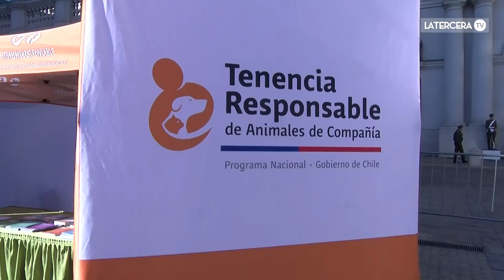Los detalles sobre la promulgación de la nueva Ley cholito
La Ley Cholito busca generar conciencia en la sociedad chilena sobre el respeto y el cuidado de los animales de compañía. Habrán multas y sanciones para las personas que abandonen a sus mascotas porque será considerado como maltrato animal.